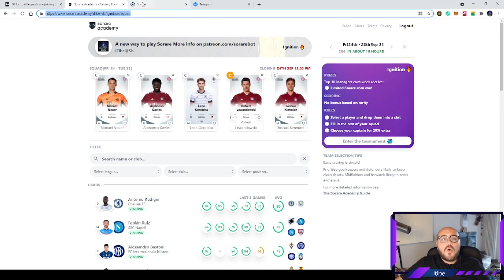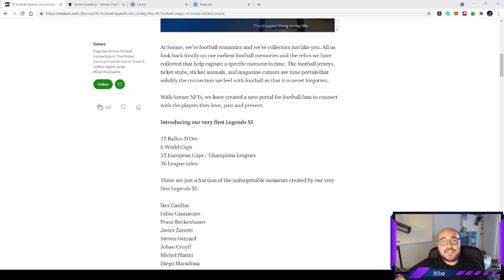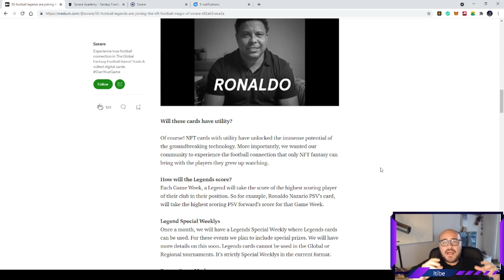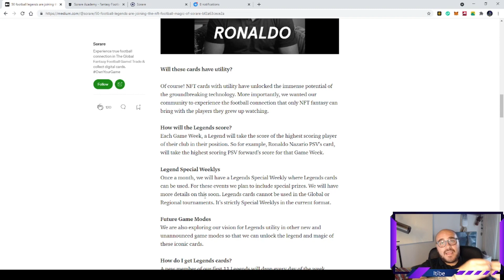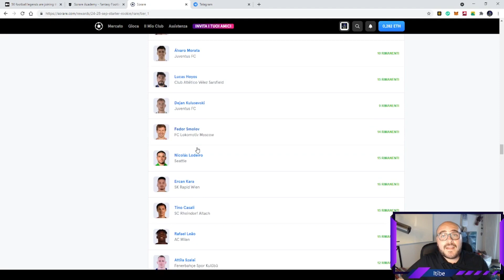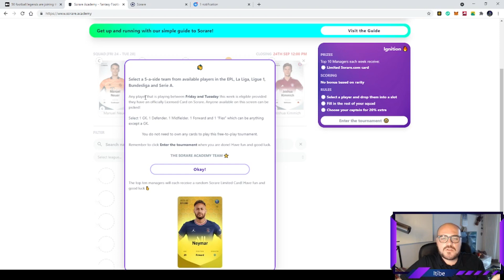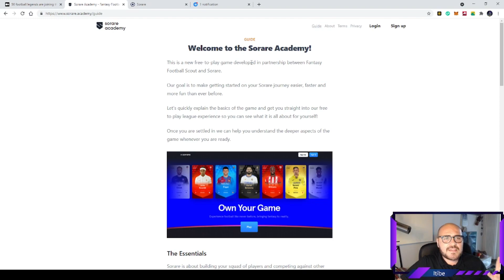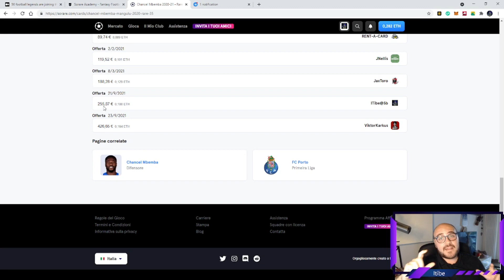Sorare - Talmente tante novità che non so da dove cominciare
3 novità una piu bella dell' altra, andiamo a vedere come cambia Sorare